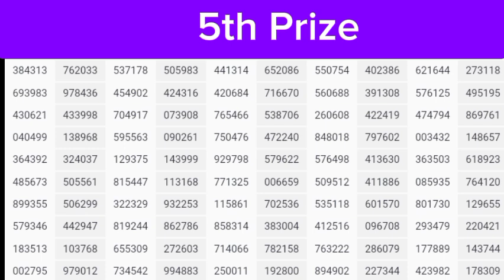Thai Lottery Result today live 01 August 2024 Thailand Lottery Result today Prizebond Result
Thai Lottery Result today | Thailand Lottery 01 August 2024 Result today

Prizebond Result
IR mumtaz
gift lotto
Asim officials
Rana jabbar
Mr update
action prize bond
free prizebond
national savings Pakistan
moiz officials
proof lottery tips

Thai lottery Live Result 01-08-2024

3d,3dlive,thailottery live,2d3d live,thai lottery result today,2d,2d3d myanmar,3d2d myanmar,3d myanmar,2d myanmar,หวยไทย,3dချဲဂဏန်း , 3dတွက်နည်း, 2d3d formula,thai lotto,thai lotto live, thailottery live result 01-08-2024, 3dထီသုံးလုံး